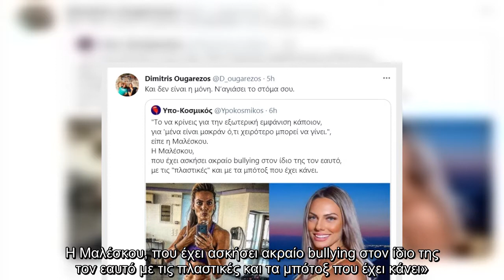Ουγγαρέζος: «Καρφώνει» την Ιωάννα Μαλέσκου για τις πλαστικές επεμβάσεις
Και αυτή δεν ήταν η πρώτη φορά.  VIRAL ΕΙΔΗΣΗ: Survivor spoiler: Ο παίκτης που κερδίζει απόψε την ασυλία και ο τρίτος υποψήφιος προς αποχώρηση   Τι συνέβη όμως τώρα; Αφορμή για το νέο tweet κατά της παρουσιάστριας, τα όσα ειπώθηκαν στο Love It περί bullying.    Ο Δημήτρης Ουγγαρέζος δημοσίευσε στο twitter του ένα μήνυμα άλλου χρήστη, το οποίο έγραφε: «Το να κρίνεις για την εξωτερική εμφάνιση κάποιον για μένα είναι μακράν ό,τι χειρότερο μπορεί να γίνει», σχολίασε η Ιωάννα Μαλέσκου στον αέρα της εκπομπής, με τον χρήστη του Twitter να γράφει χαρακτηριστικά: «Είπε η Μαλέσκου. Η Μαλέσκου, που έχει ασκήσει ακραίο bullying στον ίδιο της τον εαυτό με τις πλαστικές και τα μπότοξ που έχει κάνει». Πώς απάντησε ο παρουσιαστής; Αναδημοσίευσε το μήνυμα και σχολίασε: «Και δεν είναι η μόνη. Ν’ αγιάσει το στόμα σου». Δες το ποστ Θυμίζουμε πως αυτή είναι η δεύτερη φορά που ο Δημήτρης Ουγγαρέζος εκφράζεται δημόσια για την Ιωάννα Μαλέσκου αφού την πρώτη φορά είχε σχολιάσει καυστικά την αποχώρηση του Jame ...